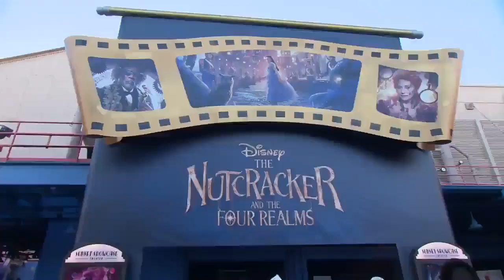Mackenzie Foy - Disney California Adventure October 4